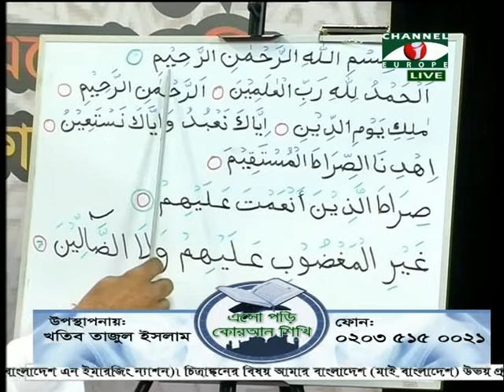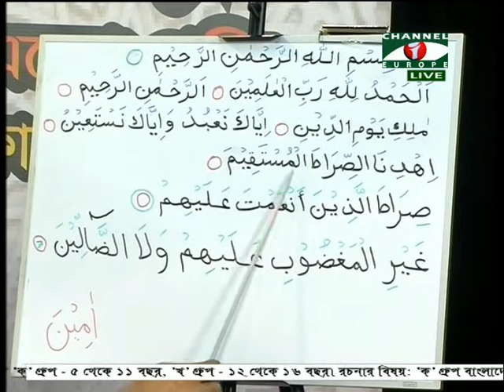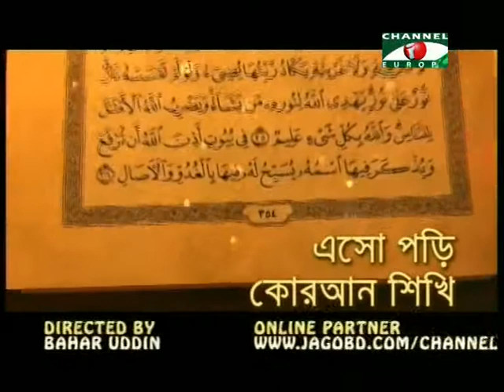Islamic Show - Esho Pori Quran Shiki - 14/12/13 - Part - 5